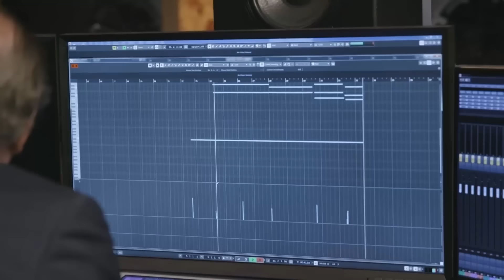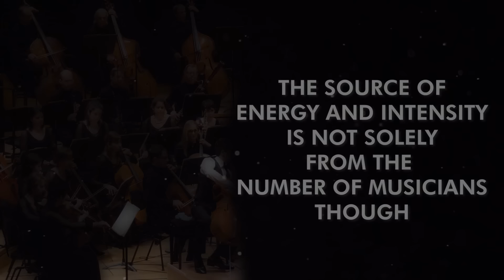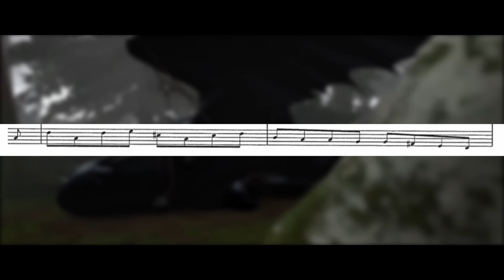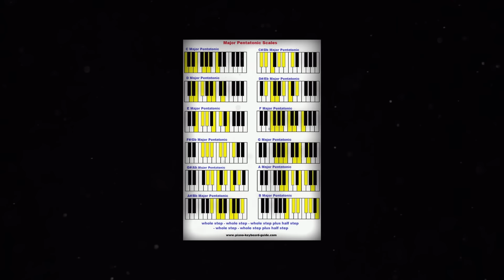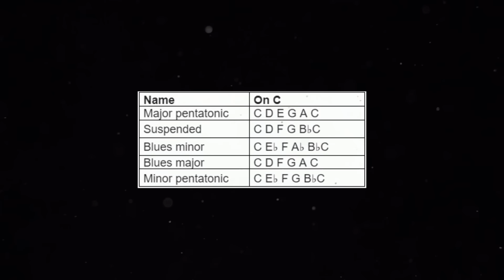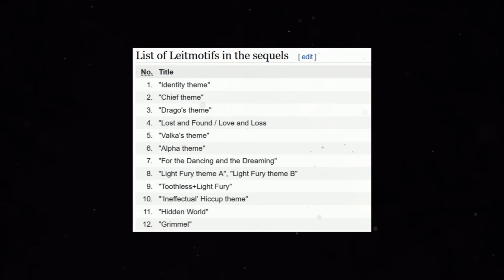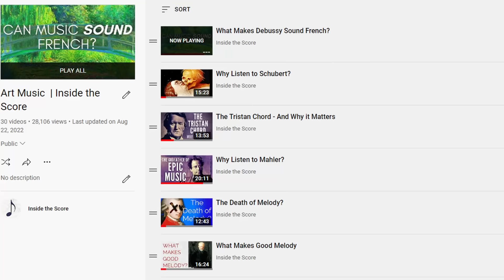Why Is This Music So Memorable? How to Train Your Dragon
What makes John Powell's soundtracks to the 'How to Train Your Dragon' series so memorable? This video looks at several reasons why the music might stick out, and find a place in our memory.

Script by Rei Chin
Narrated by Oscar Osicki

0:00 - Introduction
0:51 - Unique Sound Palettes
3:35 - Repetition
5:30 - Pentatonicism